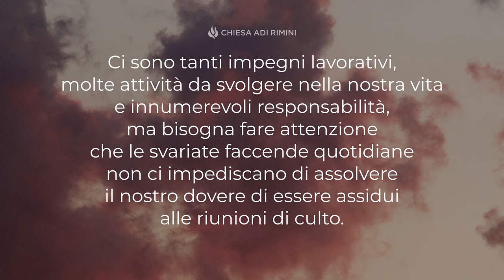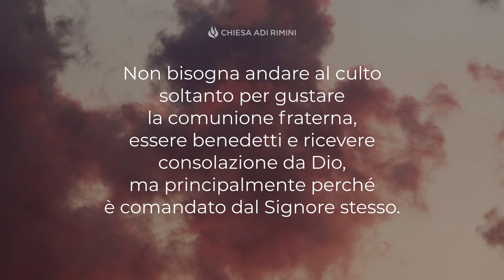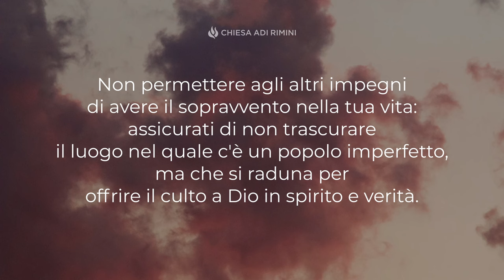"La casa del Signore" - Meditazione - Neemia 10:39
"Noi ci siamo così impegnati a non trascurare la casa del nostro Dio." (Neemia 10:39)

LA CASA DEL SIGNORE

Ci sono tanti impegni lavorativi, molte attività da svolgere e innumerevoli responsabilità, ma bisogna fare attenzione che le svariate faccende quotidiane non ci impediscano di assolvere il nostro dovere di essere assidui alle riunioni di culto. La Parola di Dio ci esorta chiaramente a "non abbandonare la nostra comune adunanza come alcuni sono soliti fare" (Ebrei 10:25). È un impegno che bisogna prendere con assoluta serietà. Non bisogna andare al culto soltanto per gustare la comunione fraterna, essere benedetti e ricevere consolazione da Dio, ma principalmente perché è comandato dal Signore stesso. Trascurare la casa del Signore potrebbe però anche equivalere a presenziare alle riunioni di culto con il corpo ed essere altrove con la mente. Non testimoniare mai, non innalzare una preghiera, non chiamare un cantico, non partecipare ad alcuna attività della comunità nella quale il Signore ci ha posti. Non permettere agli altri impegni di avere il sopravvento nella tua vita: assicurati di non trascurare il luogo nel quale c'è un popolo imperfetto, ma che si raduna per offrire il culto a Dio in spirito e verità.